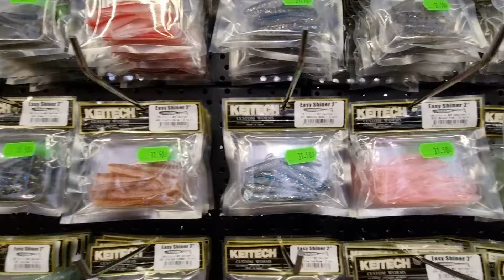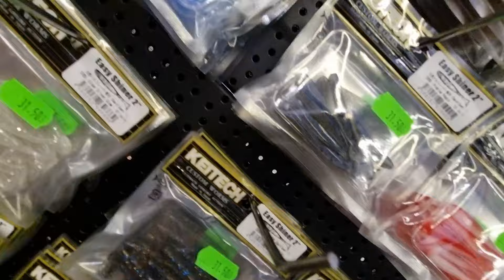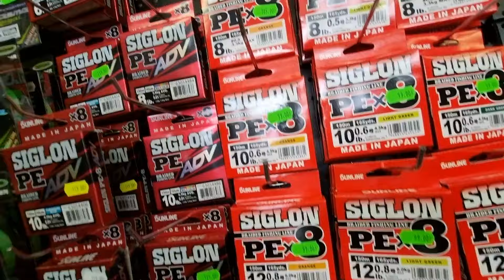Promocja na gumy Keitech